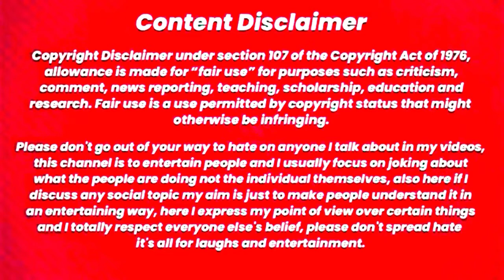Cute Girl Prank Roast Part 2 || Prank Video Roast | Surajkaswag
Cute Girl Prank Roast Part 2 | Prank In India Roast Video